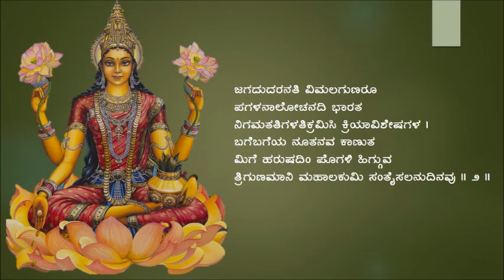Mangalacharana Sandhi-2 ಶ್ರೀಹರಿಕಥಾಮೃತಸಾರ - ಮಂಗಳಾಚರಣ ಸಂಧಿ - ಪದ್ಯ 02 - ಪಂ।। ಶ್ರೀ ಭೀಮಸೇನಾಚಾರ್ಯ ಅತನೂರ